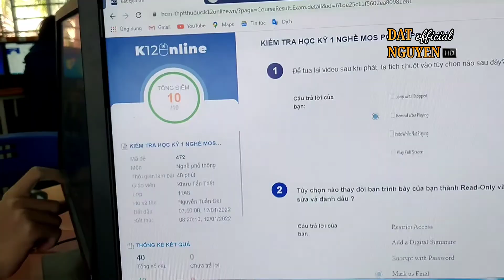Một ngày kiểm tra quá là ổn🙂🙂🙂